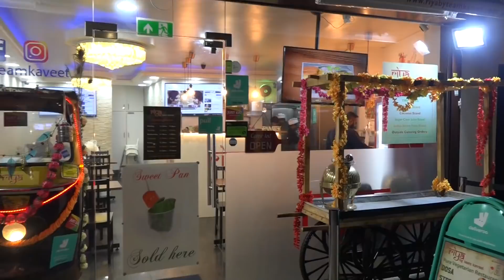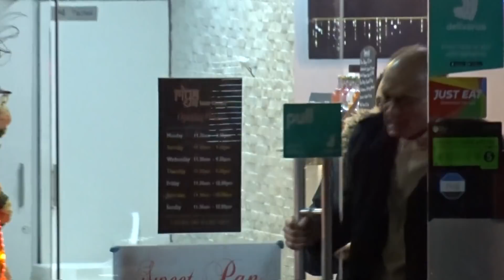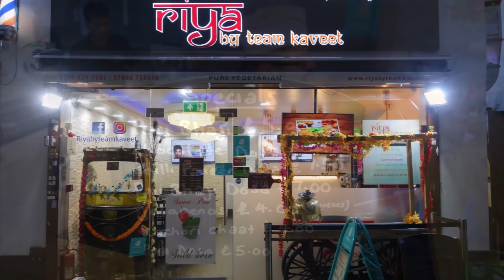Mysore Masala Dosa, Riya Special Dosa making & More at Riya Vegetarian Restaurant, Kingsbury, London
✓ MYSORE MASALA DOSA RECIPE INGREDIENTS USED:
* Red & Green Capsicum / Bell Pepper (Simla Mirch).
* Chopped Green Coriander
* Chopped Tomatos
* Chopped Red Onion
* Mysore Masala Spice Powder
* Butter
* Mysore Masala Chutney
* Mashed Potato dosa filling
Served with Sambar and Coconut & Coriander Chutney

RIYA SPECIAL DOSA INGREDIENTS USED
* Dosa Batter
* Butter
* Green Garlic Chutney
* Grated Cheese
* Chopped Red Onion
* Chopped Tomatos
* Chopped Capsicum
* Chopped Green Coriander
* Podi Masala Powder
Served with Coconut & Coriander Chutney, Sambar and Spicy Garlic Chutney.

Typically the mashed Potato Masala filling recipe ingredients can include some or all of the following: Boiled Mashed Potato, Peas,
Turmeric, Chana Dal, Onion, Mustard Seeds, Ginger, Chillies, Cumin Seeds, Curry Leaves, Chopped Onions, Carrot, Dry Kastoori Methi, sometimes a little bit of carrot.

Plain Cone Dosa is also seen being made in this viseo.

The foods you see cooked in this video are ubiquitous street foods found in the Indian Sub-continent they are very popular menu items at most roadside stalls as well as restaurants in India.

(We have seen and recorded these guys before when they had a stall and were serving up Sugar Cane Juice and Shaved Ice Golas at the Leicester Mela) so really great news to see them now serving up Indian food much closer to home in London, here's a link to that video ) (and another link to a video we recorded back in 2016

Riya Pure Vegetarian Restaurant Addresse is: 556 Kingsbury Road, London, NW9 9HJ
Their telephone number is: 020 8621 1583

A special thank you to the owner Vikesh and Master Dosa Chef Ashwin Patel who welcomed us and graciously allowed us a privileged glimpse into their kitchen to do the videoing.

Here's the hashtag link to their social media pages: Facebook and Instagram: @RiyaRestaurant

(This video was recorded on Friday 24th January 2020).